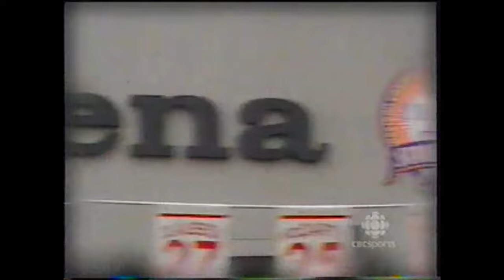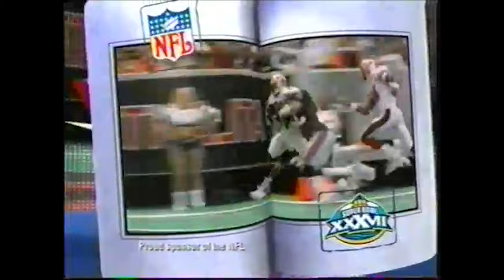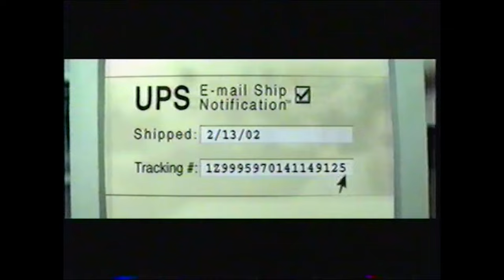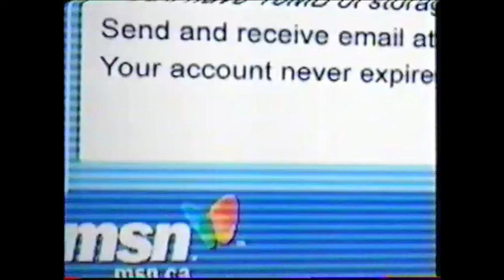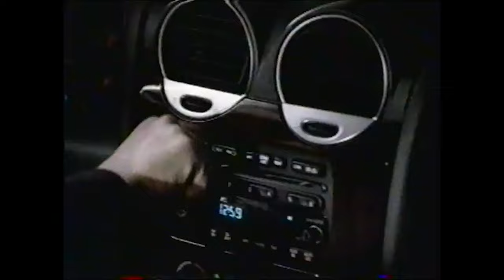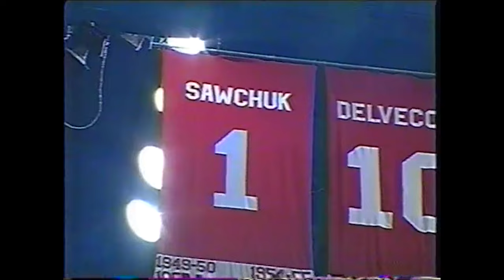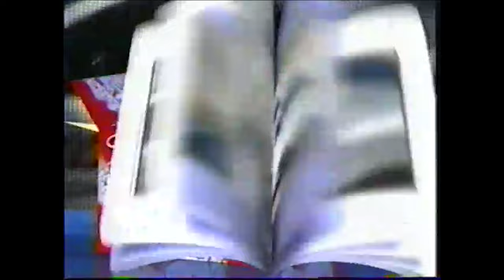Detroit Red Wings 2002 Stanley Cup Final Game 5 (Full Game)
Full game from start to finish. Making available for historic reasons. Watch in 4k for the least YouTube compression.